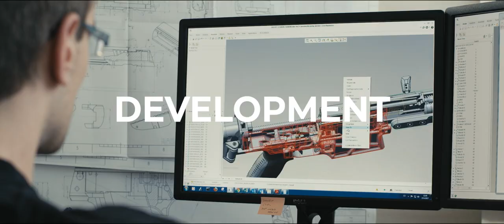CZ Introduction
CZ is part of the international holding Česká zbrojovka Group SE. It is a leading engineering company specializing in the manufacture and sales of small arms, including accessories (ammunition, ballistic products etc.). The company also provides comprehensive solutions for hunting and sport as well as for armed forces.